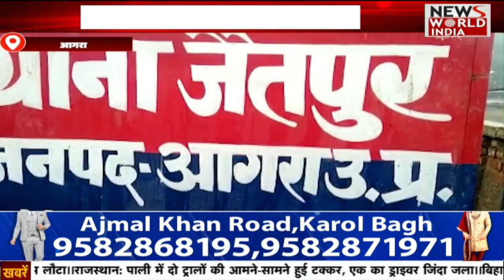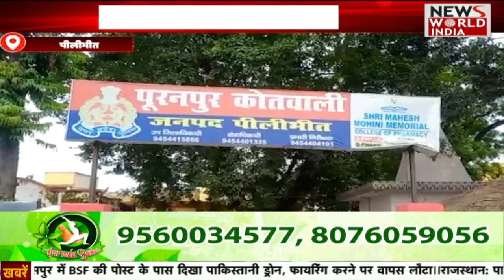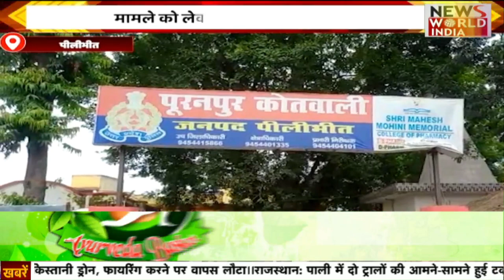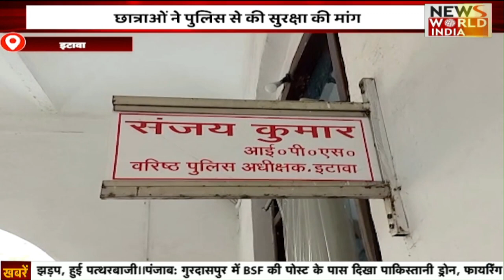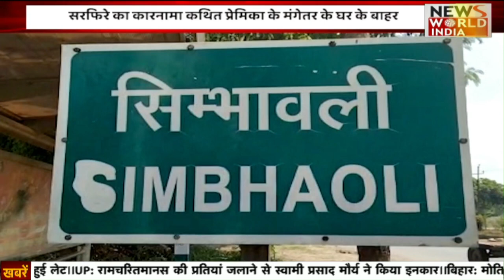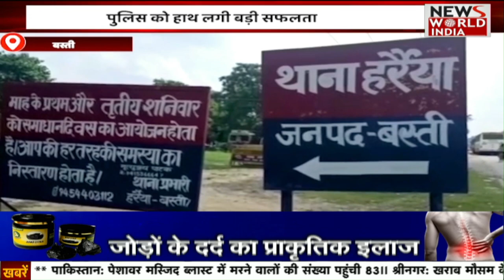Uttar Pradesh से जुड़ी बड़ी खबरें | U.P Latest News | News Bullletin